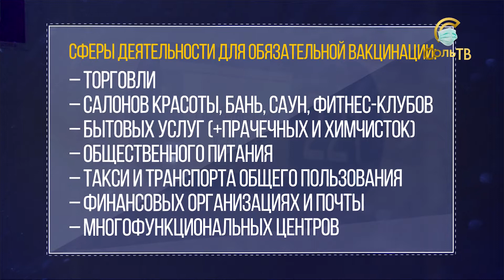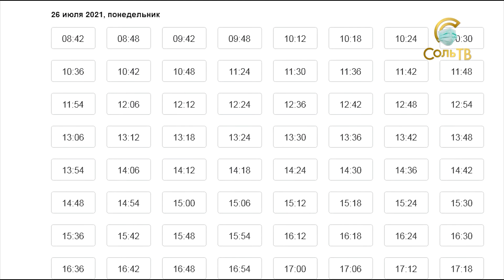Хочешь, не хочешь, а надо_16.07.2021_СольТВ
В Пермском крае введена обязательная вакцинация для ряда профессий. Кому придётся уколоться, как записаться и что по наличию вакцины, расскажет Олеся Петровичева.